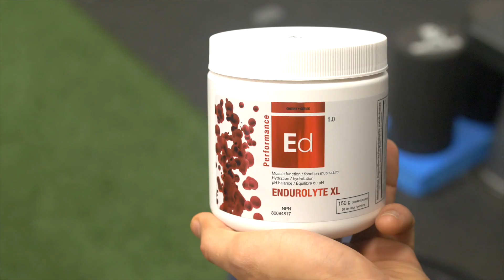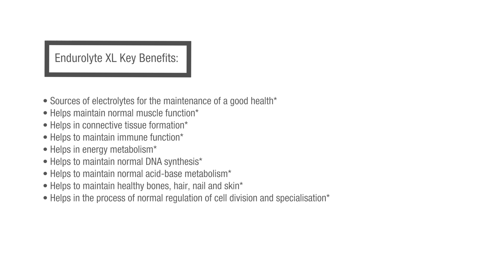SUPPORT MUSCLE FUNCTION AND HYDRATION with Endurolyte XL - Ep21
Performance product that contributes to muscle function, hydration and pH balance.

Follow Dr. Dwayne N. Jackson:
References:
Hellsten-Westing Y, Balsom PD, Norman B, Sjodin B. The effect of high-intensity training on purine metabolism in man. Acta Physiol Scand. 1993;149(4):405–412. doi: 10.1111/j.1748-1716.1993.tb09636.x.[PubMed] [CrossRef]
Hellsten-Westing Y, Norman B, Balsom PD, Sjodin B. Decreased resting levels of adenine nucleotides in human skeletal muscle after high-intensity training. J Appl Physiol. 1993;74(5):2523–2528. [PubMed]
Stathis CG, Febbraio MA, Carey MF, Snow RJ. Influence of sprint training on human skeletal muscle purine nucleotide metabolism. J Appl Physiol. 1994;76(4):1802–1809. [PubMed]
Seifert JG, Brumet A, St Cyr JA. The influence of D-ribose ingestion and fitness level on performance and recovery. J Int Soc Sports Nutr. 2017 Dec 20;14:47. doi: 10.1186/s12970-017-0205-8. eCollection 2017.
Chycki J, Golas A, Halz M, Maszczyk A, Toborek M, Zajac A. Chronic Ingestion of Sodium and Potassium Bicarbonate, with Potassium, Magnesium and Calcium Citrate Improves Anaerobic Performance in Elite Soccer Players. Nutrients. 2018 Nov 1;10(11). pii: E1610. doi: 10.3390/nu10111610.
Balsalobre-Fernández C, Romero-Moraleda B, Cupeiro R, Peinado AB, Butragueño J, Benito PJ.
The effects of beetroot juice supplementation on exercise economy, rating of perceived exertion and running mechanics in elite distance runners: A double-blinded, randomized study. PLoS One. 2018 Jul 11;13(7):e0200517. doi: 10.1371/journal.pone.0200517. eCollection 2018.
Domínguez R, Maté-Muñoz JL, Cuenca E, García-Fernández P, Mata-Ordoñez F, Lozano-Estevan MC, Veiga-Herreros P, da Silva SF, Garnacho-Castaño MV. Effects of beetroot juice supplementation on intermittent high-intensity exercise efforts. J Int Soc Sports Nutr. 2018 Jan 5;15:2. doi: 10.1186/s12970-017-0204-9. eCollection 2018.